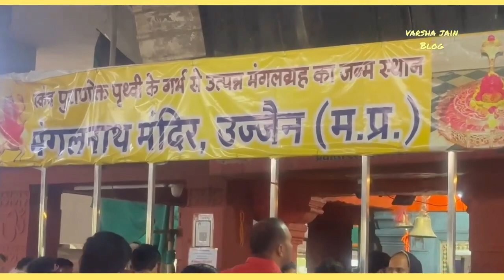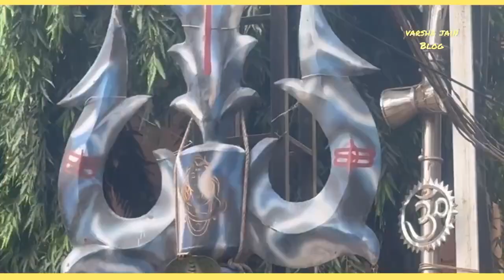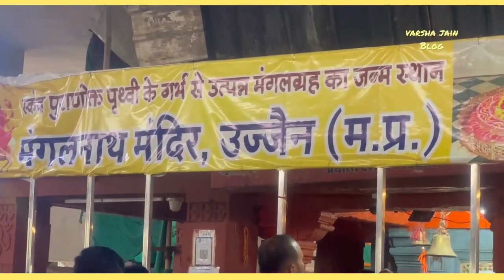mangal nath mandir ujjen